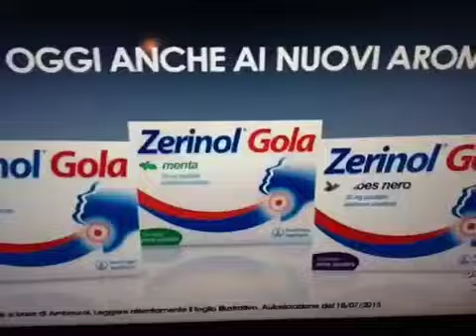Nissan Micra Junior+Un Albero Di Trenta Piani